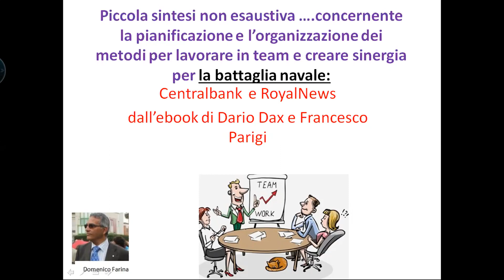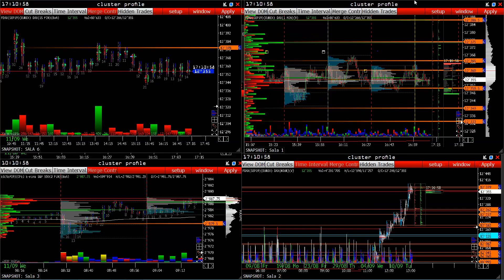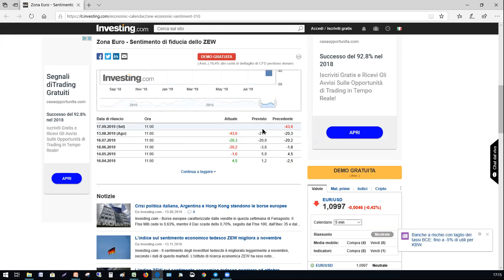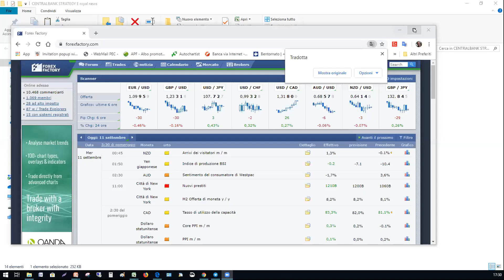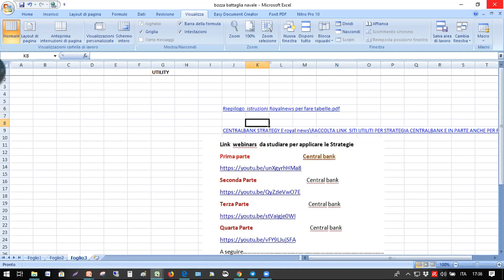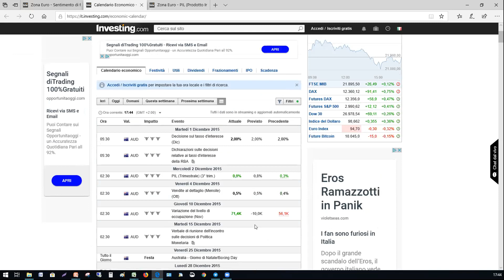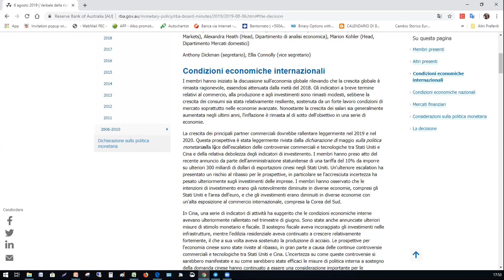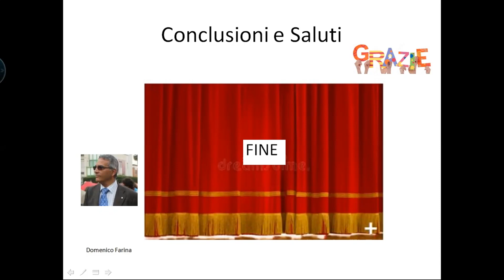Domenico incontra il Team di Telegram Centralbank e Royalnews per la pianificazione organizzazione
Informativa al team  disponibile alla collaborazione delle due strategie : Centralbank e Royalnews  già oggetto di 6 webinars da ebooks   del Dott. Dario Dax e  e del Prof Francesco Parigi. Coloro che desiderano collaborare possono contattare domenico  profilo telegram @meco51. E' tutto Free